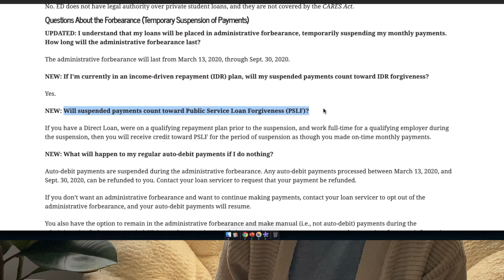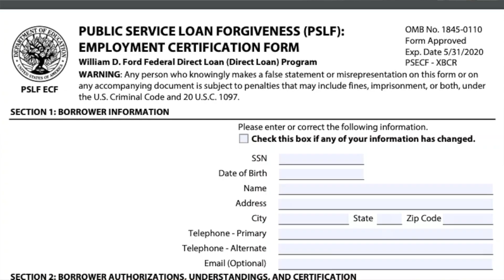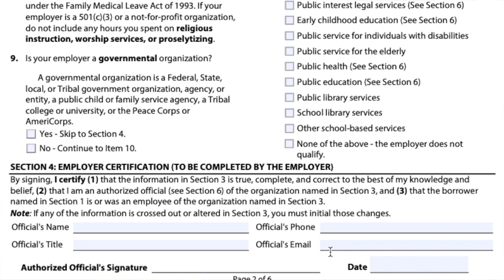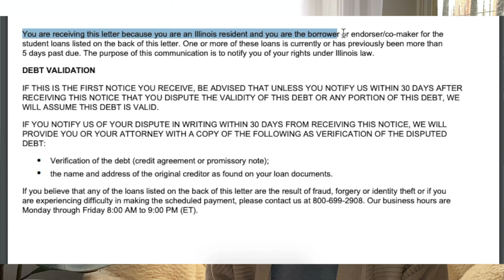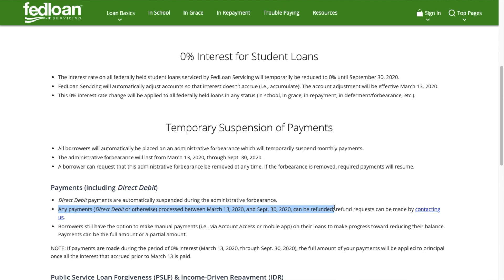RELIABLE STUDENT LOAN FORGIVENESS FOR TEACHERS | Public Service Loan Forgiveness (PSLF) 2020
In this video, learn how the CARES Act affects those participating in the Public Service Loan Forgiveness (PSLF) program through FedLoan Servicing. Student loan forgiveness for teachers is a real thing, and you should be taking advantage of it! During the Coronavirus pandemic the US Federal government is enacting the CARES Act student loan suspension, which is putting all student loans serviced through FedLoan Servicing in forbearance. Forbearance is way better than deferment, because your loans won't gain any interest during this time! It doesn't seem like student loan forgiveness 2020 is going to happen, but this is definitely a step in the right direction.

The good news is, if you're doing the PSLF program, these $0 payments will count toward your 120 qualifying payments. This suspension is set to go from March 13, 2020 - September 30, 2020. So that's six payments you don't have to make!

The really good news is, if you were set to make a payment between March 13th and now and you "pushed" through a manual payment (because auto-pay has been canceled) you can get that money refunded to you. Just call FedLoan Servicing to get your money back!

Esther's Recommended (Life-Changing) Book List:
Rich Dad Poor Dad - Robert Kiyosaki (financial literacy)
I Will Teach You to Be Rich - Ramit Sethi (personal finance)
Daring Greatly - Brené Brown (vulnerability)
Fewer Things, Better - Angela Watson (putting you first)
Glass Castle - Jeanette Walls (perseverance)
How to Win Friends and Influence People - Dale Carnegie
The Power of Self-Compassion - Laurie Cameron
What is Adulting with Esther?
At AwE, we teach the things you don't learn in school to empower you to take full advantage of your adult life. It's our belief that adulting done right--your kind of right, can be adulting made fun. Most adults could use some life tips and guidance along the way to let them know they're doing just fine. There are always multiple solutions to a problem, including "how to do life". We're going to share with you the different ways that we've decided to do our best lives-- the lives that actually makes us happy. You're invited. 🥰

Who is Esther?
On the surface, Esther is a middle school math teacher out of Chicago--so she knows exactly what they don't teach in school.  She's been an adult since she moved 3,000 miles from home at 18, and has been working on ways to tackle life since then.